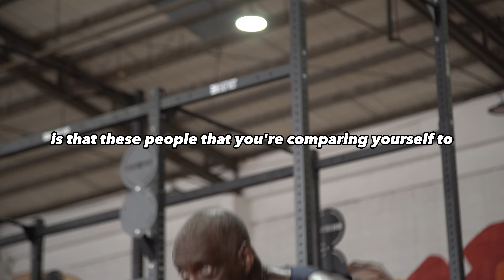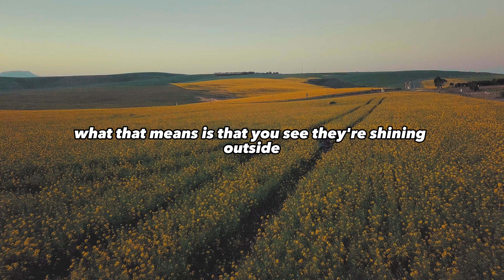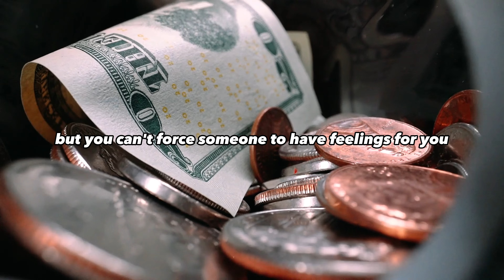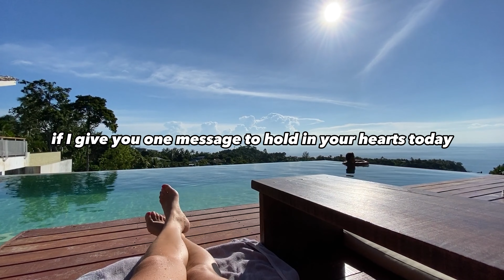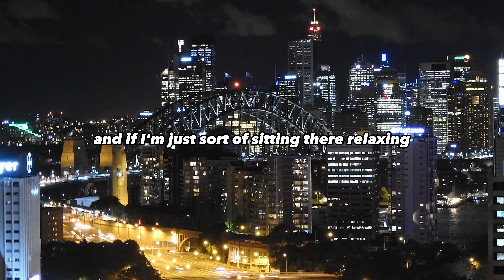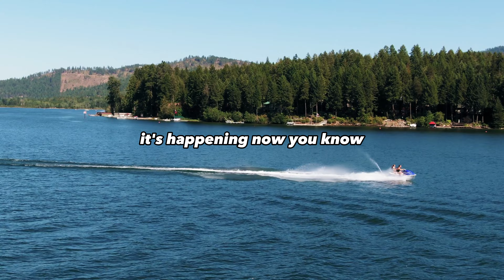TIME IS PRICELESS - Motivational Speech 2023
Speech by:

David Goggins, Jordan Petersen, Jay Shetty, Eric Thomas, Donald Trump, Elon Musk, Robert Kayosaki, Steve Harvey, Ludacris,

Video Footage: All Video Footage licensed through Pexels.

Thumbnail : Licensed through Pexels.

If the content OWNER (visual/audio) of this content has any issues, please send a direct message to this page, and we will resolve the situation.